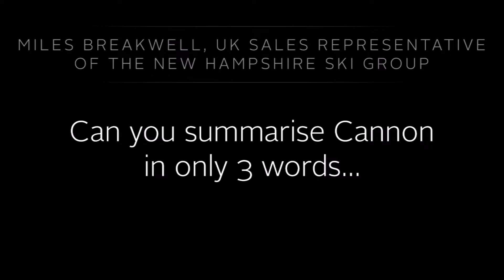Why you should visit Cannon on a ski trip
Miles Breakwell, UK Sales Representative of the New Hampshire Ski Group talks to Rayburn Tours about ski trips to Canoon.

Rayburn Tours is an independent, family-run business that has been dedicated to providing tailor-made, international tours for groups since 1965, specialising in Educational Trips, Ski Trips and Sports Tours for schools, as well as Concert Tours for all types of youth and adult ensembles.